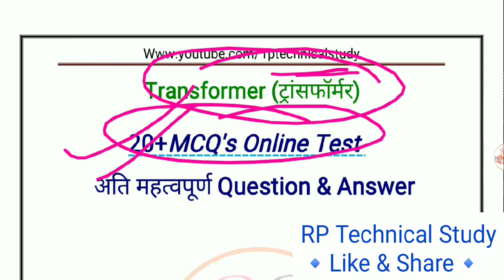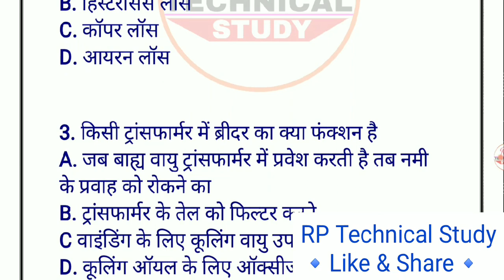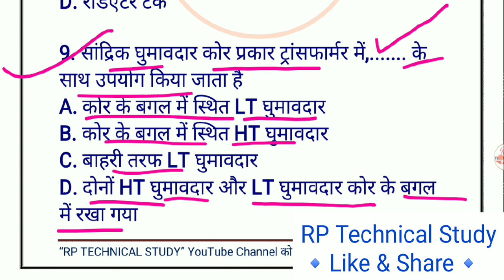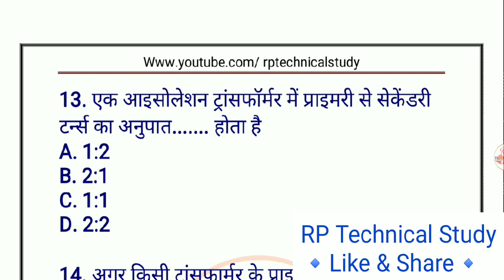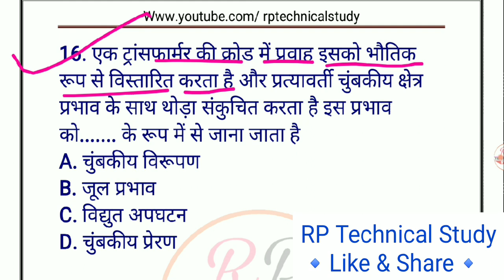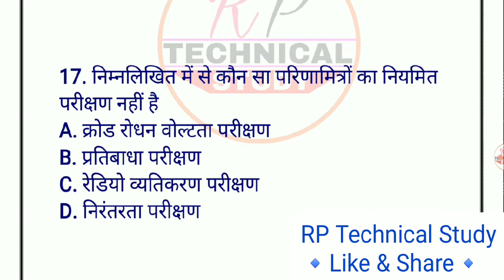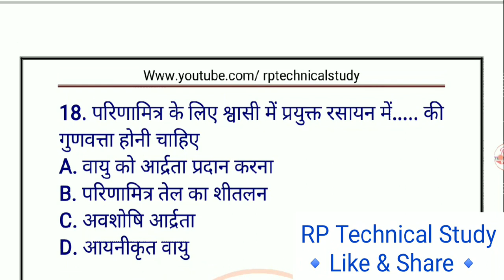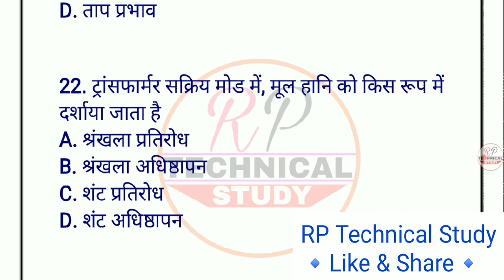Transformer से सम्बंधित विगत वर्षों में पूछे गए प्रश्नों के उत्तर के उत्तर | ALP & BSPHCL EXAM 2024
Transformer Previous Year Questions

Working principle of transformer, construction of a transformer, classification of Transformers, on the basis of output voltage, on the basis of number of phases, on the basis of cooling system, transformer oil, on the basis of output transformer, power and distribution Transformers, on the basis of location, special Transformers, eMF equation of a transformer, transformation ratio, connection of three phase transformer windings, operation of Transformers in parallel order, voltage regulation in a transformer, transformer losses, determination the value of Transformer losses, transformers rating, transformers efficiency, protocol test and maintenance of Transformers, basic electricity, basic maintenance, basic electrical, basic electronics, dc motor, alternater, generator,wireman,electrical, RP Technical Study, lineman, sources of light, generation of electrical energy, electrical accessories, illumination, converters, rectifiers, synchronisation, synchronous motor, ac and dc theory, electrician theory, earthing, insulaters, DMRC, rptechnicalstudy,dmrc_syllabus, Dmrc previous year papers,delhi metro Old paper,
सभी तकनीकी प्रतियोगी परीक्षाओं हेतु उपयोगी - RP Technical Study